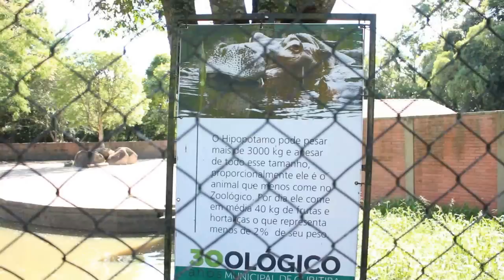Ir em um Zoológico nunca foi tão triste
- Amigos